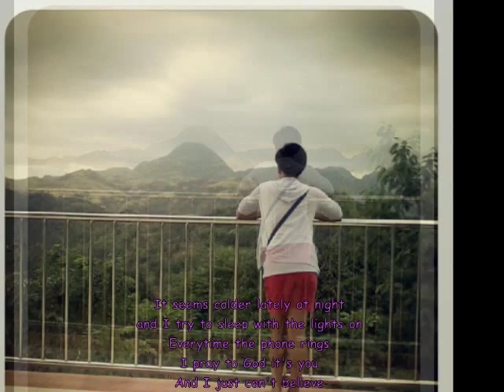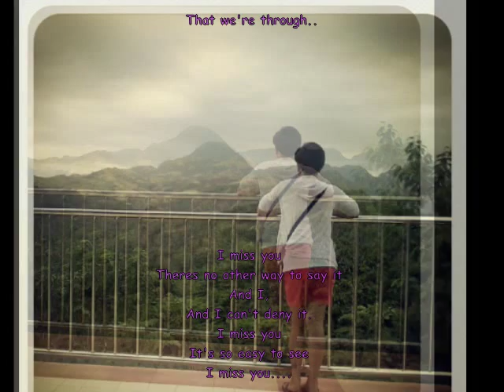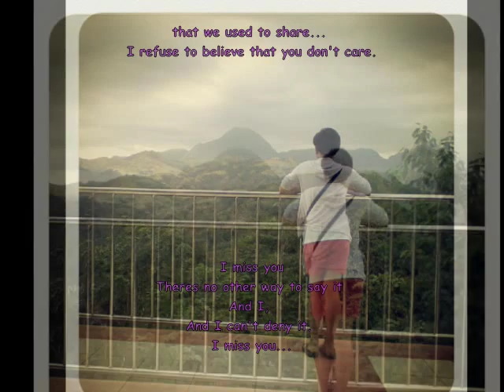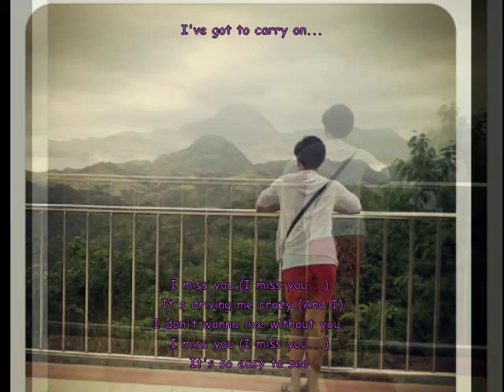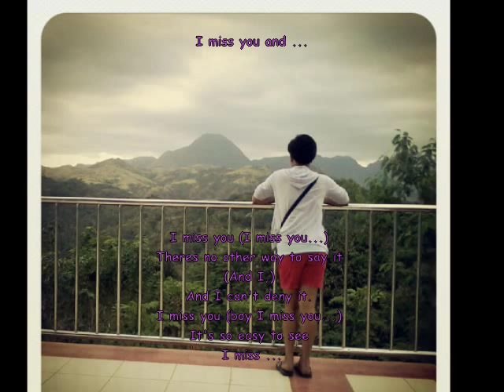I Miss You - Kyla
Thought I heard your voice yesterday
Then I turned around to say that I loved to then I realized
and it was just my mind playing tricks on me.
It seems colder lately at night and I try to sleep with the lights on
Everytime the phone rings
I pray to God it's you
And I just can't believe That we're through...
CHORUS
Theres no other way to say it And I,
And I can't deny it.
I miss you It's so easy to see
I miss you and me.
VERSE TWO
Is it done and over this time?
Can we really change our minds?
But it's our first love...
all the feelings that we used to share...
I refuse to believe that you don't care.
CHORUS
And I can't deny it. I miss you (I miss you...)
It's so easy to see
BRIDGE
I've got to gather my senses together
I've been through worse kinds of weather
If it's over now be strong I can't believe that you're gone...
I've got to carry on.
CHORUS
It's driving me crazy I don't wanna live without you.
It's so easy to see I miss you and
CHORUS
I miss you (boy I miss you...)
It's so easy to see I miss you and me.

Jhann Capil Lansangan